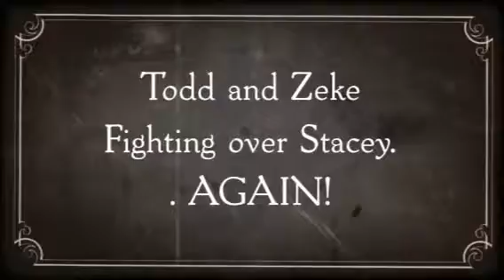Todd and Zeke Fighting over Stacey. . AGAIN! (Cre